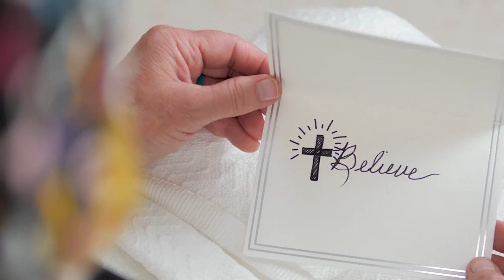KYTC District Updates on Road Conditions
After the latest snowstorm blanketed much of the region into Monday morning, District 12's Kentucky Transportation Cabinet has been doing what it can to ensure residents can travel safely this holiday.